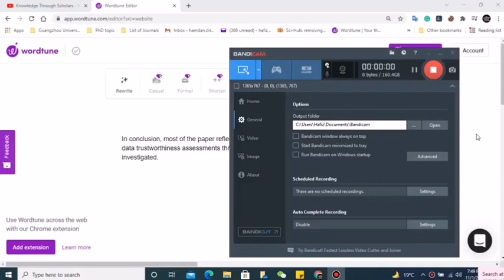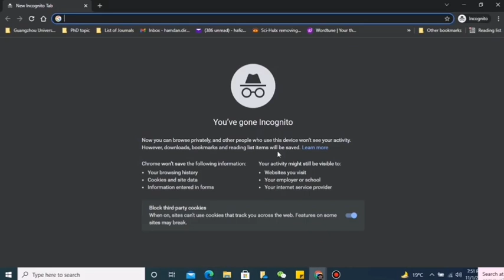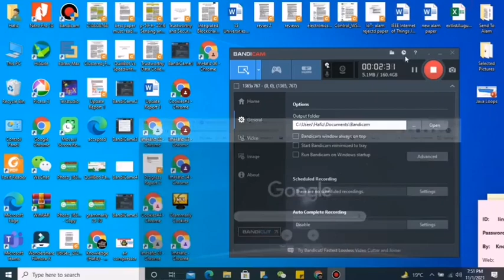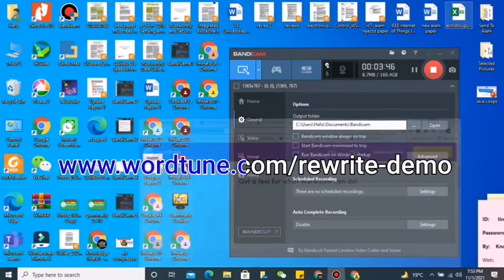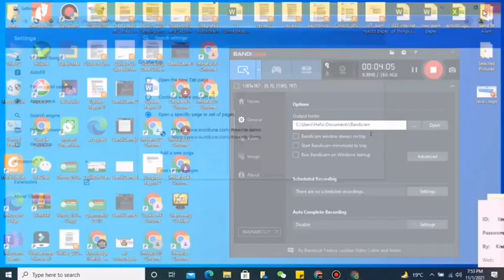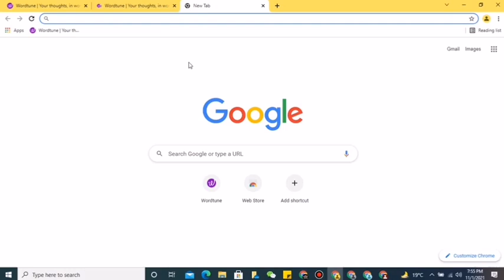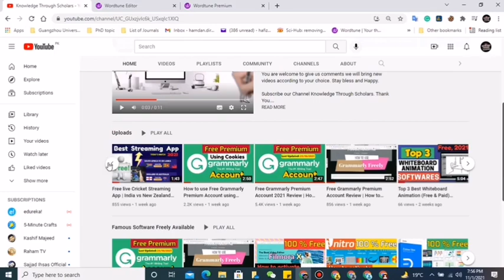WordTune unlimited rewrite | How to use WordTune freely | WordTune premium Account benefits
Hi, in this video I talk about WordTune. Especially how to use WordTune for an unlimited rewrite. Normally in WordTune free access, we can rewrite up to 20 times per day. Thanks to WordTune they also give us the opportunity to run it for unlimited time if we follow the WordTune guidelines. I covered the guidelines in this video.

Also, watch the below video regarding the comparison of WordTune with other top ranks paraphrasing tools.

In the above-mentioned video, we compare the performance of the WordTune with the premium account of Quillbot and Speedwrite paraphrasing tool

We cover and talk about below topics too:

01 How to use WordTune
02 How to access WordTune freely
03 WordTune unlimited rewrite
04 Best Paraphrasing tools
05 WordTune free premium account
06 WordTune crack
07 WordTune for words
08 Plagiarism removal online tools
09 WordTune not working
10 Top Paraphrasing tools
11 How to get wordtune premium account
12 How to get wrodtune with discount

discount for studnent

You are welcome to give us comments we will bring new videos according to your choice. Stay blessed and Happy.